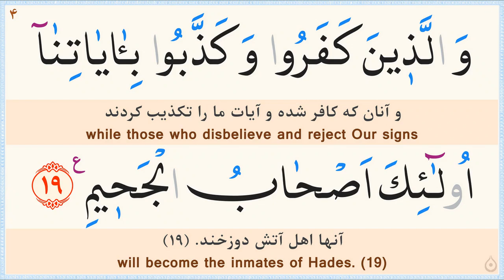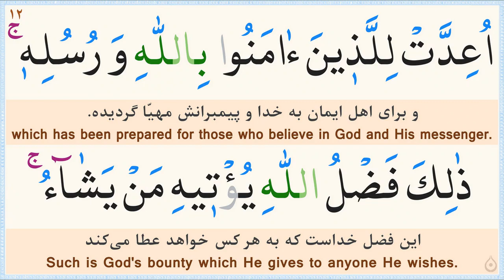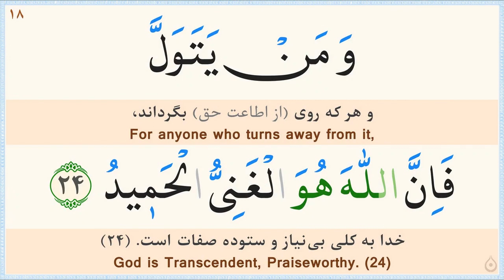صفحه 540 قرآن «نگارش آسان» - پر‌هیز‌گا‌ر Page 540 of Quran - صفحة رقم 540 من القرآن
ترجمه فارسی: مهدی الهی قمشه‌ای/
خط: ابوالحسن مظفری/
ترجمه انگلیسی: دکتر ایروینگ/
Calligrapher: Abolhassan Mozaffari/
سوره 57 - الحدید (Surah 57 Al-Hadeed)